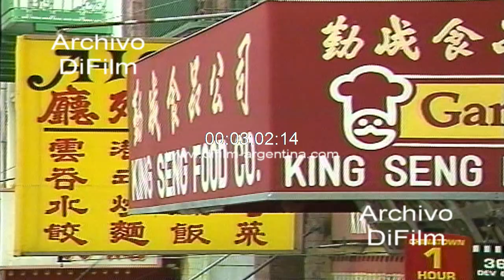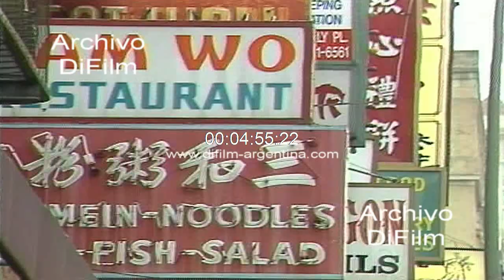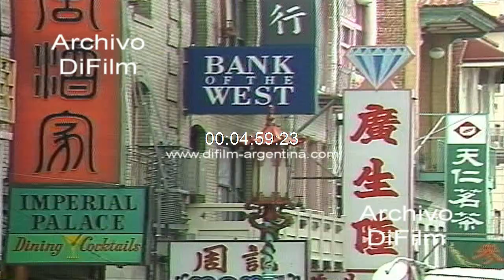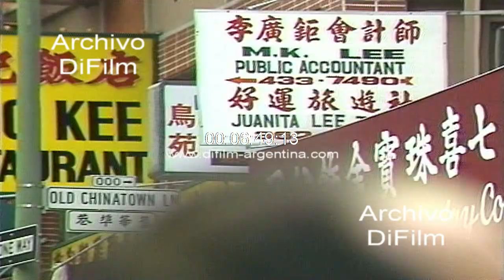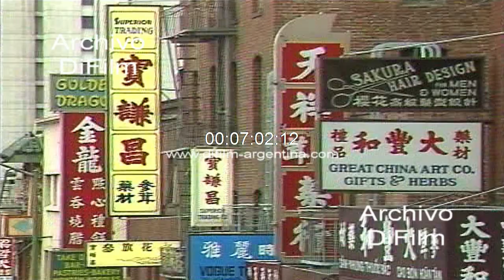DiFilm - Leung's White Crane Kung Fu in San Francisco 1992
USA: Imágenes del Barrio Chino en San Francisco. Frente de los edificios con carteles. Gente caminando por la calle. Virginia Elizalde se coloca una mascara china. Virginia Elizalde habla con hombre mientras cruza la calle. Gente comprando verduras en la calle. Hombres tocando instrumentos musicales en la calle (Leung's White Crane Kung Fu).
Fecha: 1992
Duración: 13 minutos 1 segundo
Código: UC-0271